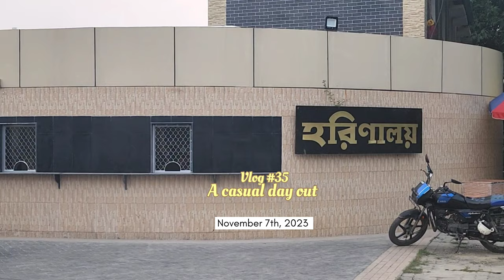ইকোপার্কে চিড়িয়াখানা হরিনালয় harinalaya barbeque nation santosh mitra square durga puja 2023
ইকোপার্কে চিড়িয়াখানা হরিনালয়
harinalaya deer park new town
barbeque nation - kolkata - lake mall

Description.

1. Harinalaya/mini zoo in kolkata
Located opposite gate 06 of eco park kolkata, beside "dhamsa theme restaurant"

Animals currently relocated..
Various macaws, parrots, cockatoo, etc in the aviary section.
Swan/ black swan.
Giraffes.
Hippopotamus .
Monkeys, various types
Marmoset.
Crocodile..
Zebra..

Yet to be relocated.
Lion
Tiger
Chimpanzee
Possibly,  in December 2023.

2. Barbeque nation, lake mall, kolkata, unlimited buffet

3. Santosh mitra square/ lebutala park, sealdah...replica of the upcoming Ram mandir of Ayodhya

Your queries.

harinalaya deer park
mini zoo in kolkata
eco park kolkata
ইকোপার্কে চিড়িয়াখানা হরিনালয়
bar b q nation kolkata
bbq nation kolkata unlimited buffet
santosh mitra square durga puja 2023
lebutala park durga puja 2023

Link shared in "about" section of channel..

MUSIC...